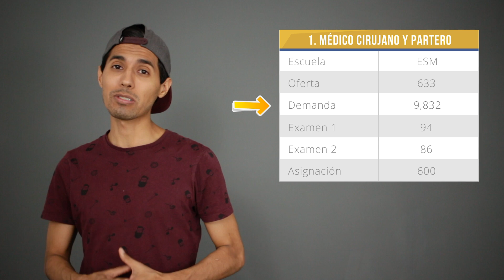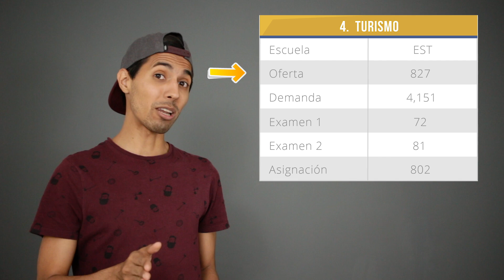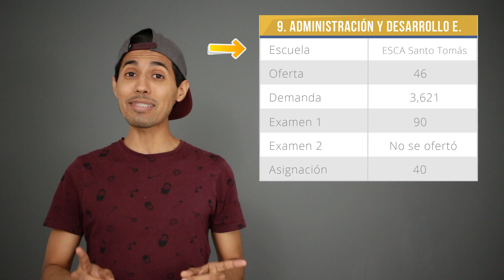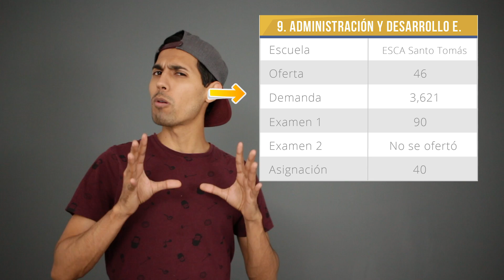Carreras más demandadas | IPN 2019 😱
Hoy te compartimos cuáles son las carreras más demandadas del IPN para este 2019, basándonos en las estadísticas oficiales del 2018. Recuerda que si quieres conocer la información más completa, puedes checar nuestro blog 👇🏻

“Los datos mostrados en este video hacen referencia a la información estadística del proceso de selección 2018 del Instituto Politécnico Nacional, obtenida a través del portal de la Unidad de Transparencia. Misma que es de acceso público mediante el oficio DAE/3443/18 con número de folio 5097, de acuerdo con la solicitud de acceso a la información número 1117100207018”.

En ASP queremos que tu sueño de ingresar al Instituto Politécnico Nacional IPN se haga realidad y estamos super seguros que lo vas a lograr 🤜🏻 por esta misma razón te regalamos 6 lecciones del mejor curso de ingreso al IPN corre a descargar nuestra app o regístrate totalmente GRATIS.

¡Éxito! ☘ Y recuerda que... ¡A mayor número de aciertos, mayor posibilidad de obtener un lugar en el IPN!